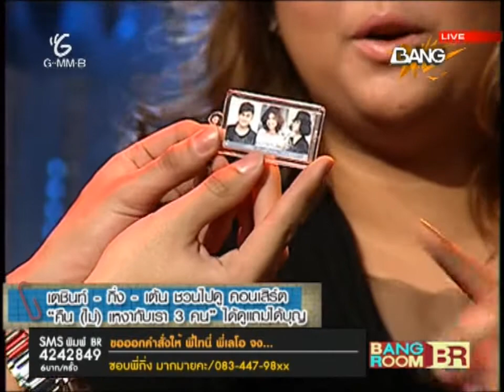กิ่ง เตชินต์ เต้น @Bangroom [19-01-12]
โปรโมตทัวร์คอนเสิร์ตต่างจังหวัด "คืน(ไม่)เหงา กับเราสามคน"